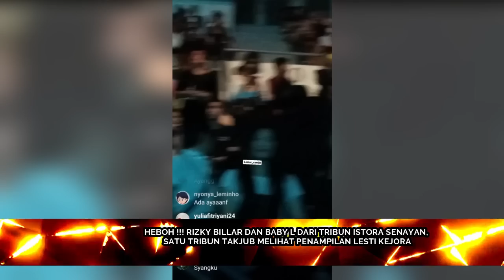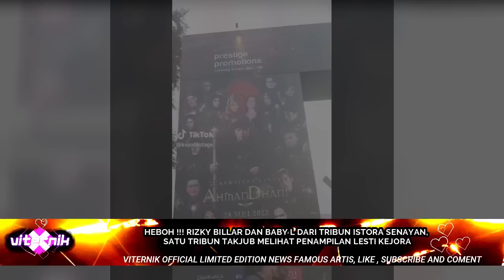HEBOH !! RIZKY BILLAR DAN BABY L TRIBUN ISTORA SENAYAN, SATU TRIBUN TAKJUB MELIHAT PENAMPILAN LESTI